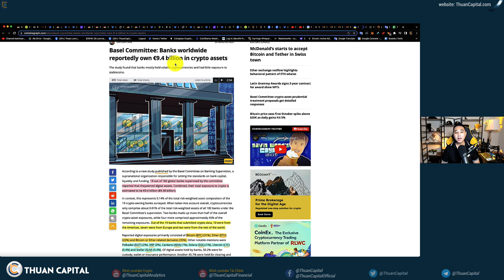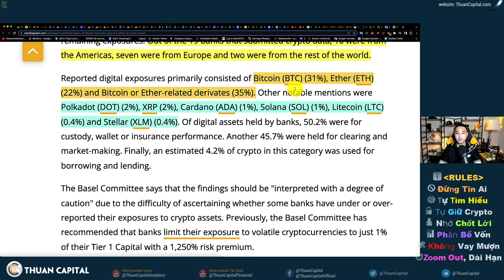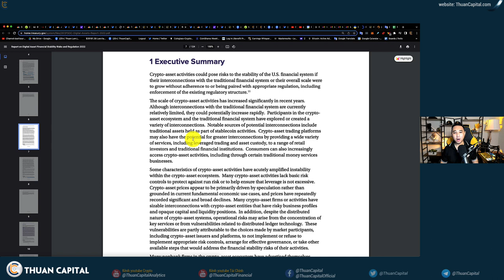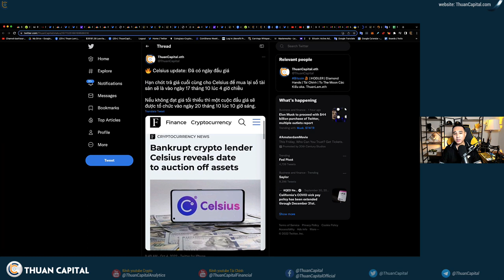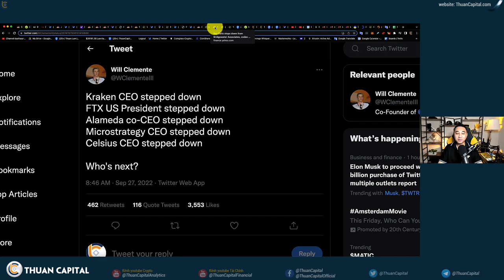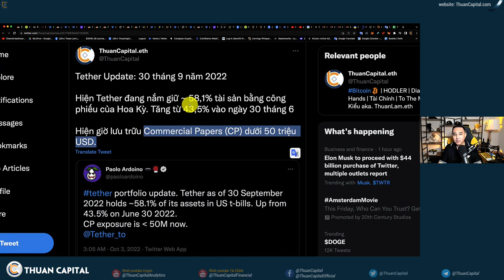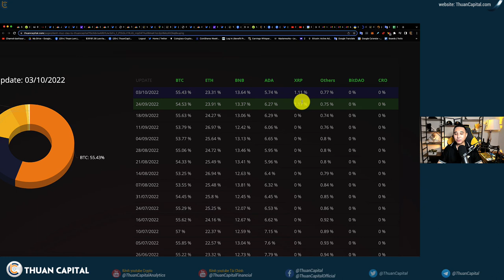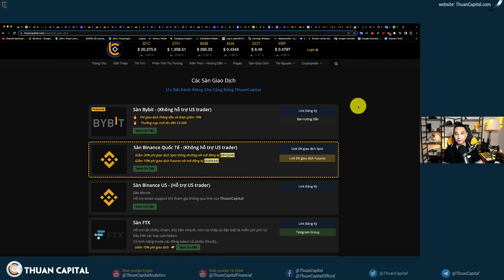1427 (Part 3) - Ngân Hàng Âm Thầm Thu Mua Crypto | Celsius Update | Tether | DCA Cùng ThuanCapital